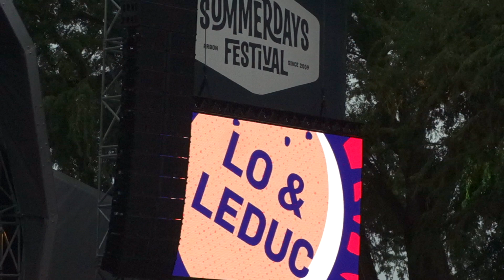Lo & Leduc - Pluto - SummerDays Festival Arbon 2018